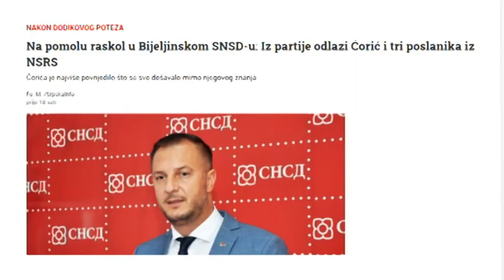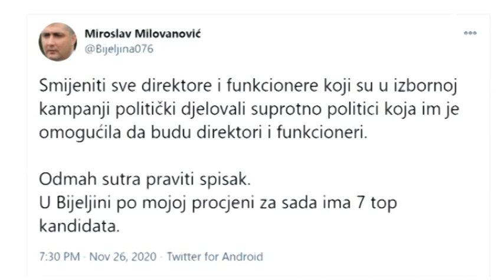Raskol SNSD-a u Bijeljini